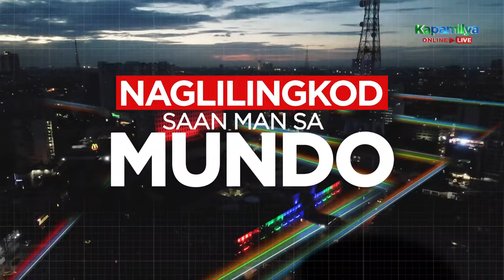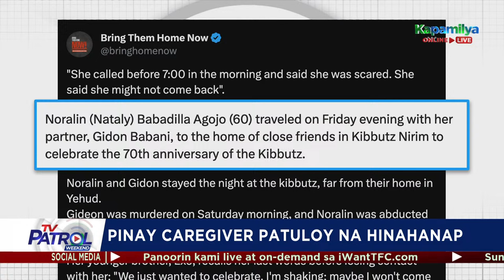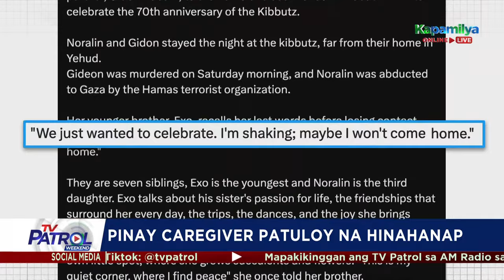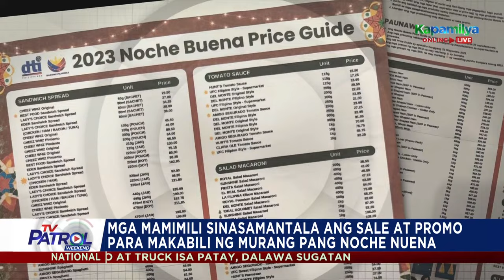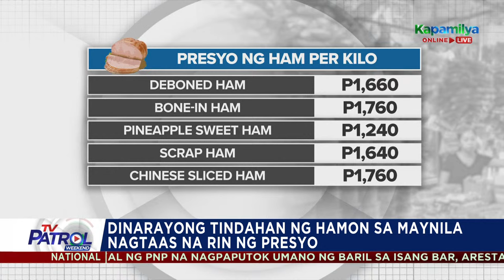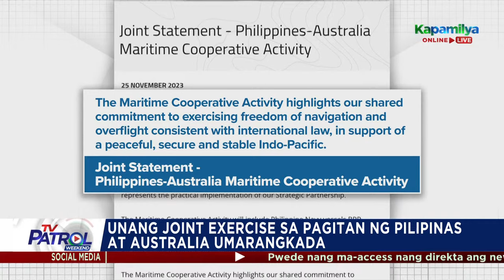TV Patrol Weekend Livestream | November 26, 2023 Full Episode Replay